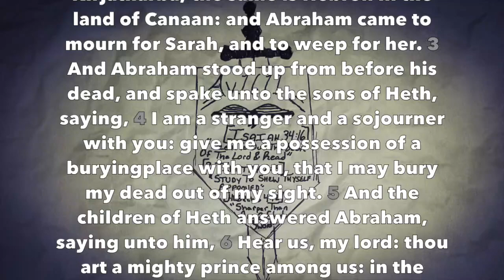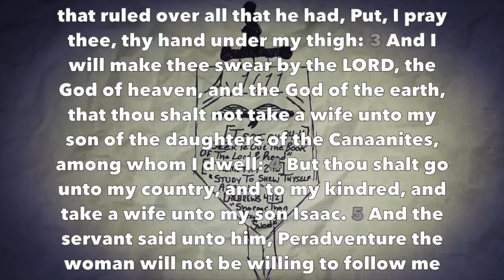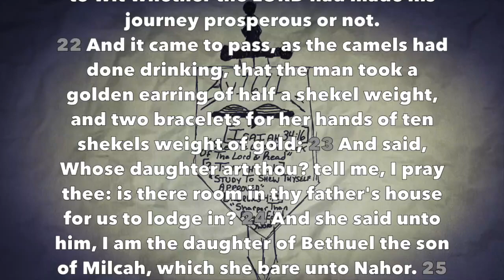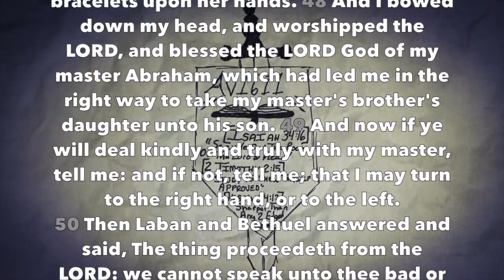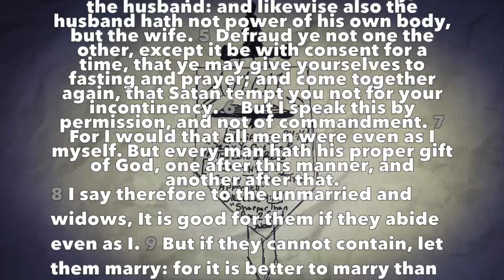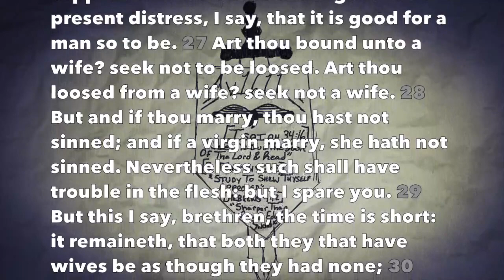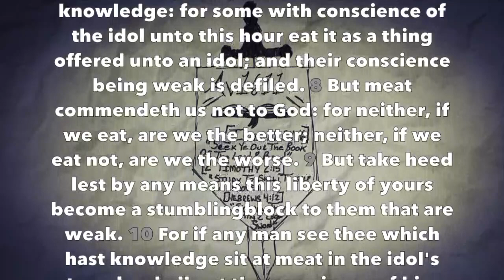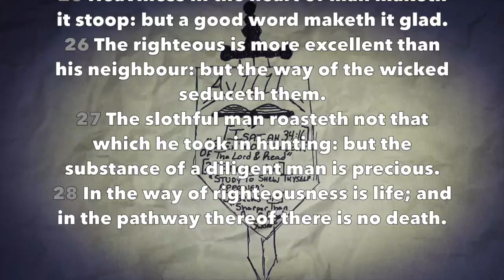Daily Reading #12 - (Gen 23-24, 1 Cor 7-8, Prov 12)